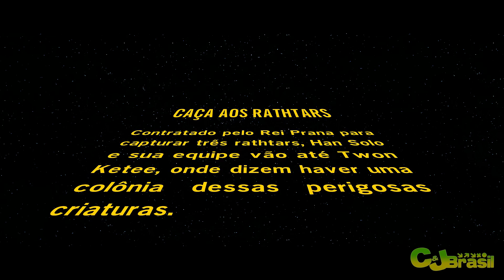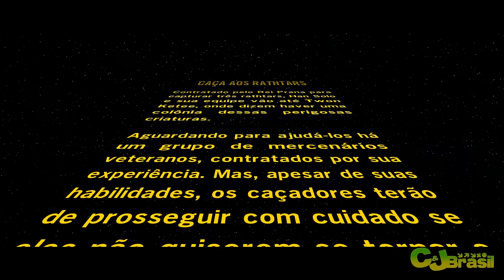Lego Star Wars O Despertar da Força: Caça aos Rathtars - Xbox One / PS4 gameplay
Lego Star Wars O despertar da força (Lego Star Wars The Force Awakens) é um jogo de ação e aventura tematizado no “universo” lego produzido pela TT Fusion. Lego Star Wars O despertar da força (Lego Star Wars The Force Awakens) foi lançado no dia 26 de junho de 2016 para iOS, Microsoft Windows PC, PlayStation 3, PlayStation 4, Xbox 360, Xbox One, Nintendo 3DS, PlayStation Vita, e Wii U.
O jogo Lego Star Wars O despertar da força (Lego Star Wars The Force Awakens) cobre o período entre o Retorno de Jedi e o Despertar da Força.